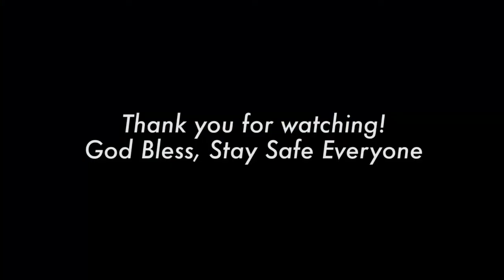Drum Cover by Grace J. Theo - BTS 방탄소년단 'Butter'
My first drum cover BTS's song with Tama Club Jam Mini, that was awesome!! And yes.. this is my set up, mini - simple - smooth like a butter. :p
ps: this video not using a mic on drums :)

Title:
BUTTER

Artist:
BTS (Bangtan Sonyeondan)

PRIVATE ONLNE DRUM CLASS WITH ME..?? LET'S GO!